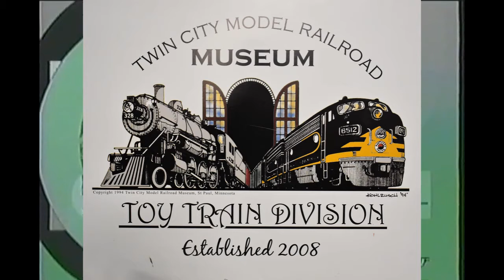23 - Twin City Model Railroad Museum - Paul Gruetzman - Circus & Night Trains - Community Television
Paul Gruetzman is interviewed about the Twin City Model Railroad Museum on Community Television.
Paul discusses Circus Trains and Night Trains and the Museum itself.
He shows videos of trains running on the Internationally renowned O Scale Layout.

Please Note: There is nothing wrong with your computer !

This video has sound that is out of sync with the picture.
There were synchronization problems when it was shown, however, this video was done years ago and contains valuable content, so we feel it's important that it is shared with our viewers.
The Circus Trains Event
Circus Trains is an annual event at the Museum with displays of Circus Wagons, Circus Railroad cars and other models.  Circus Performers, their animals, tents and supplies have been taken from city to city on railroad trains since the 1800s.  The train was ideal as the everyone and everything could travel together.
Today, the Ringling Brothers, Barnum & Bailey Circus still travel by train.
There are also other carnivals, that have rides and sideshow attractions, that move on railroad trains.
Night Trains
Many people say that it is a unique experience to see all of the different model trains and buildings lit up in the blue light that simulates moonlight.  Many of the trains and buildings have lights inside and outside.  Visitors often comment that seeing the cities and trains with the colorful lights creates a remarkable effect.

See Night Trains - visit the Museum
The Twin Cities Model Railroad Museum runs Night Trains on Saturdays through February.

If you would like to visit the Museum -it is located near University Avenue and Cleveland Avenue next the old Amtrak Station.
The current address is
668 Transfer Road
Suite 8
St. Paul Minnesota
55114
Paul Gruetzman
Paul Gruetzman is a longtime member supporter of the museum. He is a master model builder,  videographer and photographer.
Paul was brought to the museum by his father, who was also a longtime member.
Paul received a Lionel Train as a child and fell in love with railroads and modeling.  This has become a lifelong hobby
Paul frequently appears on community and broadcast television to discuss the museum - why is it so important for families and especially children to visit to learn and experience in transportation history in the region.
Boys and girls also learn about technology and use their hands.  This supports the STEM program (Science Technology Engineering and Math) that encourages young people to get into careers in technology.

The Museum is located near University Avenue and Cleveland Avenue next the old Amtrak Station.
668 Transfer Road
Suite 8
St. Paul Minnesota
55114
The museum is currently operating Saturday, Sunday and Monday each week.
Day Trains
Night Trains
Saturday 3 PM - 7 PM
Night Trains runs through February 2022.
Please make reservations as space is limited